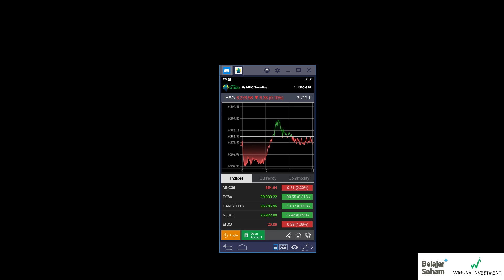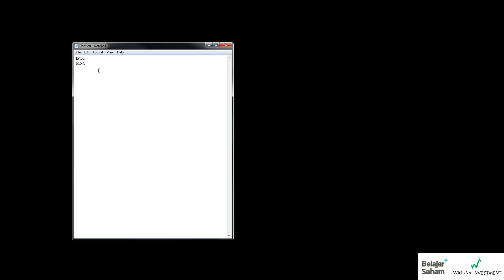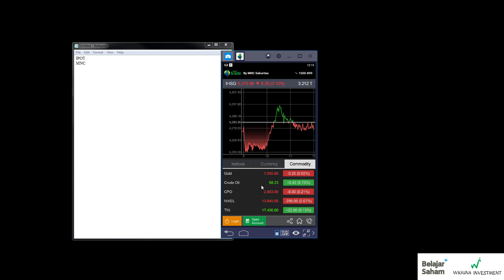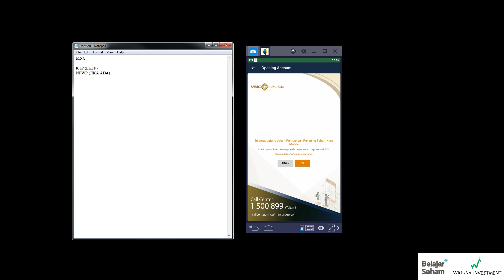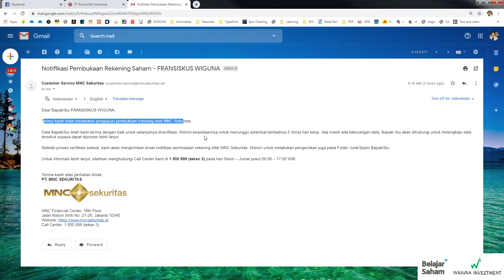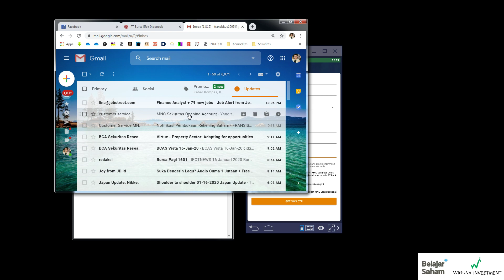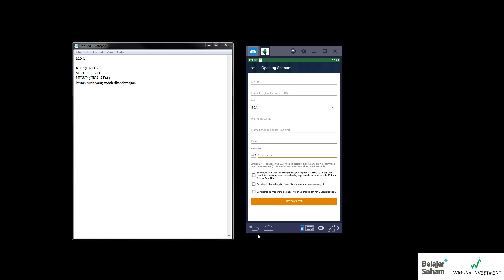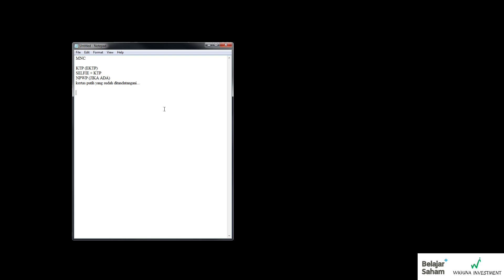Cara Buka Rekening Saham MNC Sekuritas Online !!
Berikut dilampirkan cara membuka rekening saham dari MNC Sekuritas secara online.. Semoga Bermanfaat.